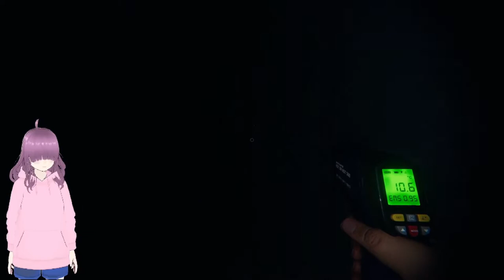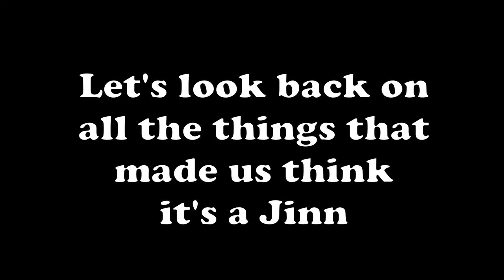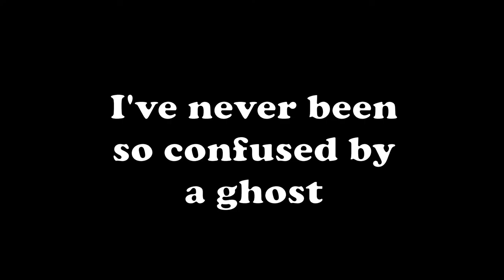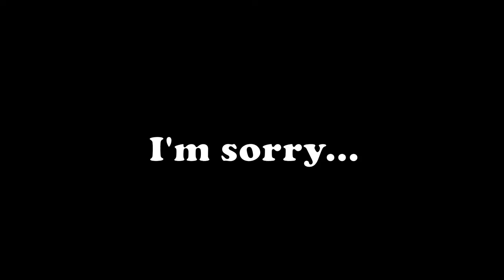Phasmophobia - I'm so confused /w Spud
This. Ghost. Confused. Me. So. Much
Omg this ghost was a pain to deal with. Just another day in phasmo...

In video - @Spudslay